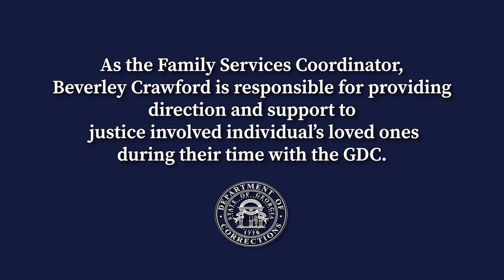New Family Services Coordinator